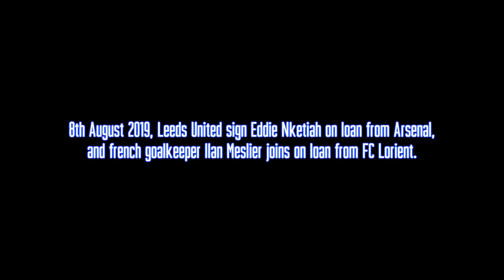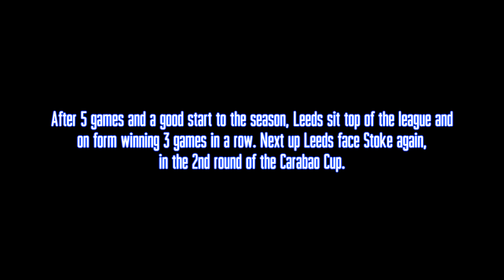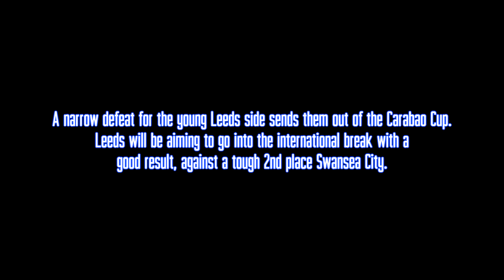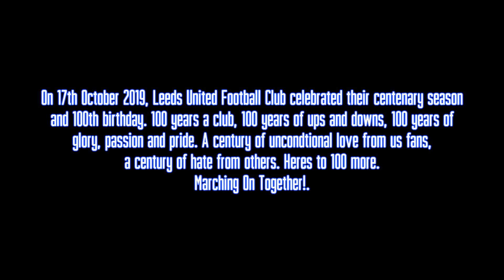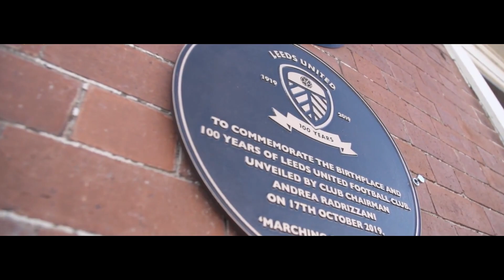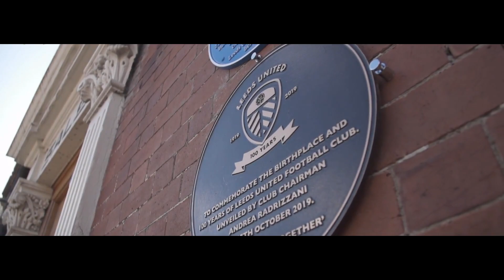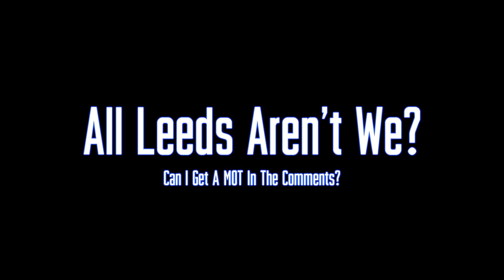Leeds United: WE GO AGAIN! | Part TWO: 100 Years | Leeds United Documentary Musical Season Review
Leeds United: We Go Again! is a Musical Review Documentary series, about the 2019/20 Leeds United season, created by Vorzukian, with music by Lavito Beats. '100 Years' is Part TWO of a full series.

LEGAL: This presentation is a non-profit video, made for educational, promotional and entertainment purposes only.